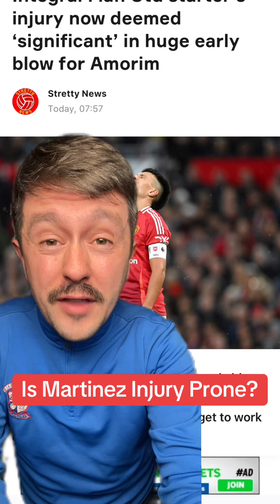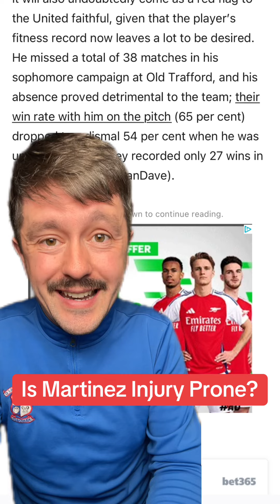Is Lisandro Martinez Becoming Injury Prone